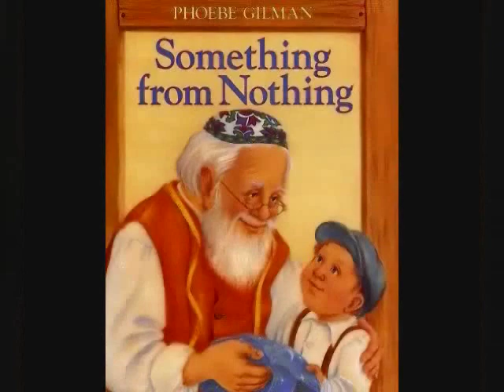Something From Nothing by Phoebe Gilman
A multimedia storybook project for ED 3484 by Katy Scott and Alicia Peckford.